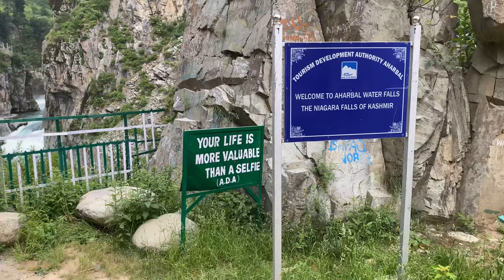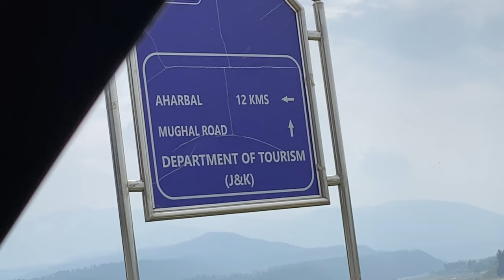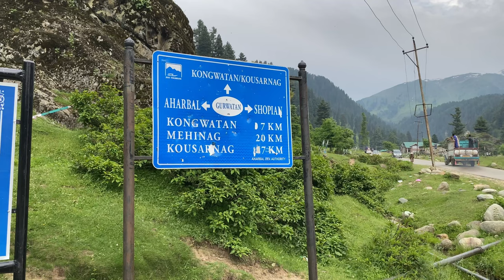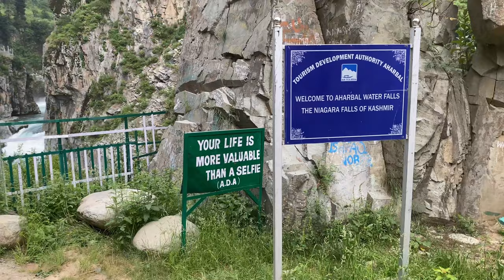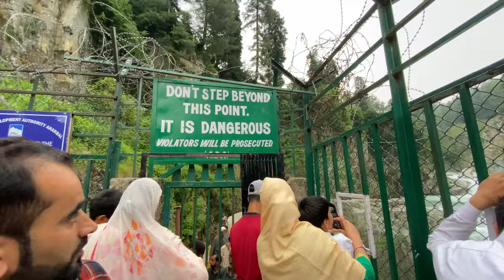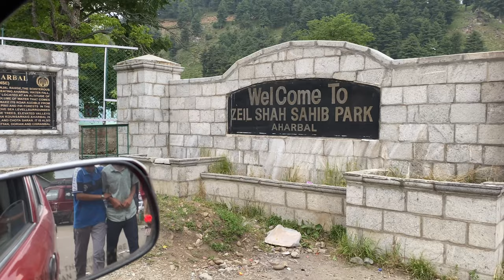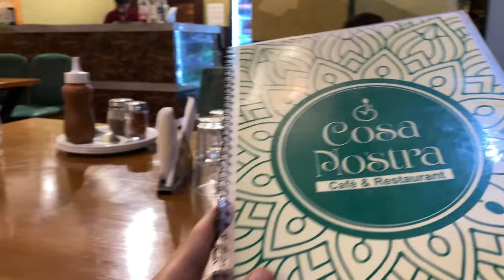Aharbal Waterfall, Niagara Falls Of Kashmir, Beauty Of Shopian & Kulgam